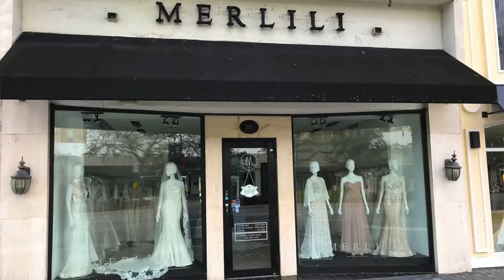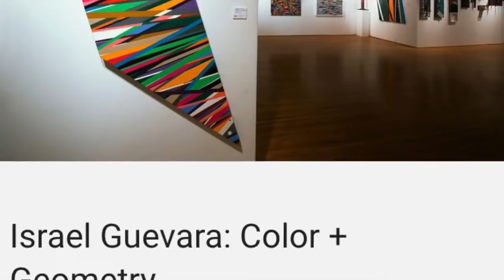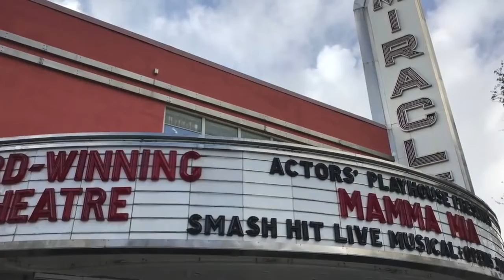Estilo de Vida en Coral Gables - Inés García Asesor Inmobiliario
¡Coral Gables es el lugar perfecto para vivir, trabajar y jugar!

Si quieres aprender más sobre Coral Gables, mira mis otros videos y contáctame
¡Será un placer mostrarte una ciudad de la que te enamorarás!

Soy Inés García, su asesora inmobiliaria en Coral Gables ...

Sobre Inés García:
Agente de Bienes Raíces Broker-Asociado, Florida desde 2001 (Lic # BK-0699873)
Avanti Way Realty

La experiencia de Inés está demostrada luego de supervisar más de 5000 archivos y mil millones de dólares en transacciones inmobiliarias. Su experiencia incluye actividades como corredor inmobiliario y como gerente de una oficina con más de 100 agentes para uno de las empresas inmobiliarias más grandes del sur de la Florida.
Inés es arquitecto y también posee un MBA de la UM. Su experiencia proporciona una base sólida para compartir ideas que ayudan a sus clientes a tomar decisiones informadas sobre bienes raíces.

"Trabajar con Inés no solo se trata de su experiencia, no se trata solo de cómo se preocupa" ... también se trata de la pasión de seguir aprendiendo todos los días en una industria en constante cambio; todo esto junto con la excelente comunicación, que es la clave y la piedra angular de cada relación.
Ha residido en el sur de la Florida desde hace mucho tiempo y tiene un profundo conocimiento de los diferentes estilos de vida que se pueden disfrutar en La Capital de las Américas.